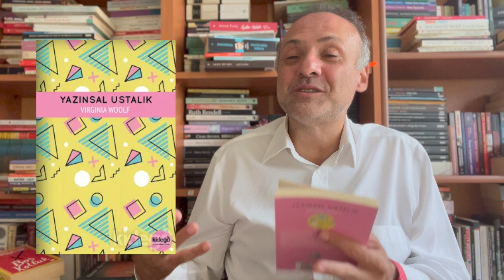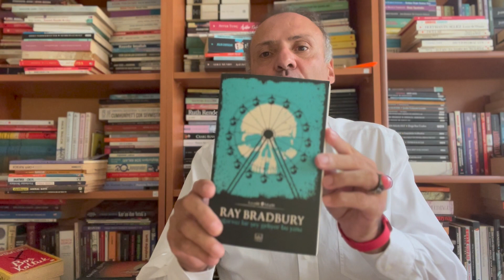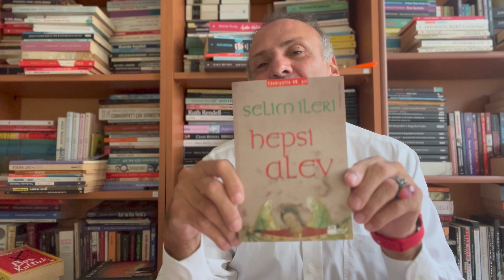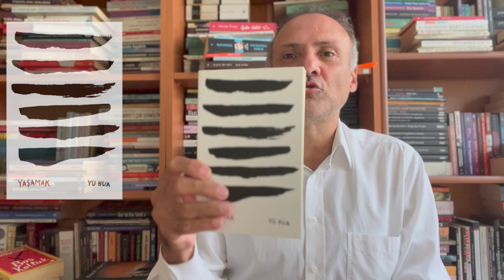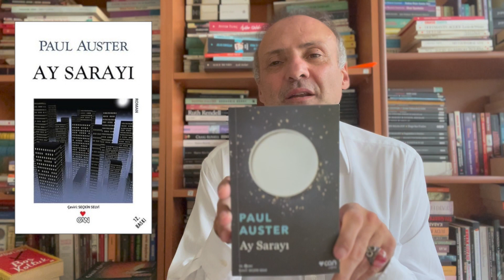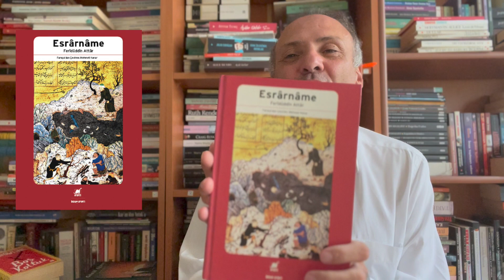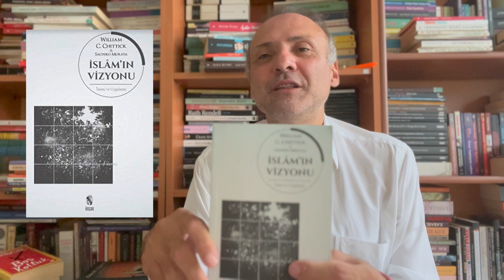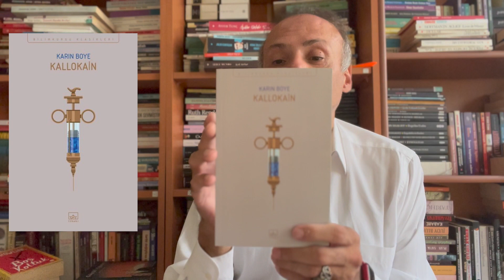Sonbaharda Okuyacağım 30 Muhteşem Kitap / Sonbahar Okuma Planı / Kitap Önerileri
Ben artık ona sonbahar demiyorum, Kitap Mevsimi daha çok yakışıyor. Artık zamanı geldiğine göre size 30 muhteşem kitaptan oluşan okuma planımı anlatabilirim. Harika kitaplarla tanışmak için buyurun.
Siz de yoruma kendi okuma planlarınızı yazın lütfen.